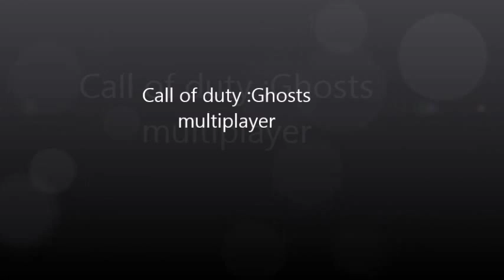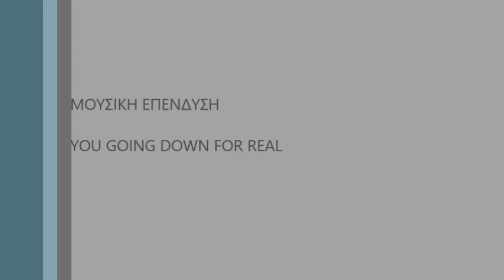call of duty ghosts (greek) blitz b.j.k.k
αλλο ενα βιντεο με blitz παρολο που υπαρχουν πολλοι που παιζουν multiplayer γιατι δεν βρισκουμε ματσακι !